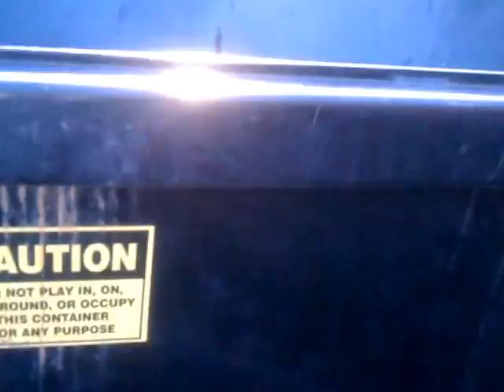Squirrel rescue at Somerset Eye Care